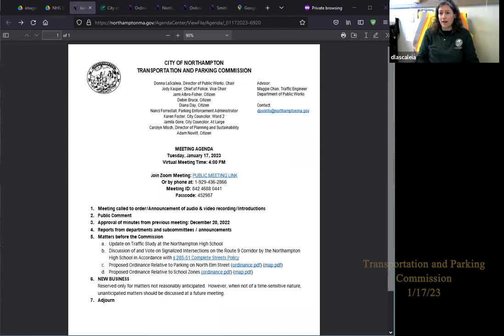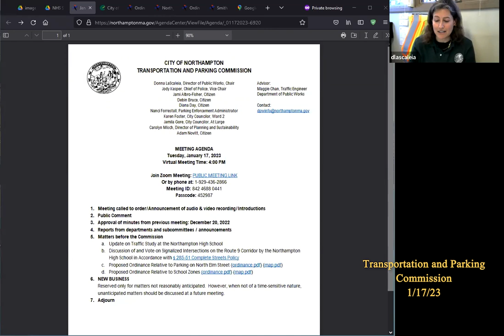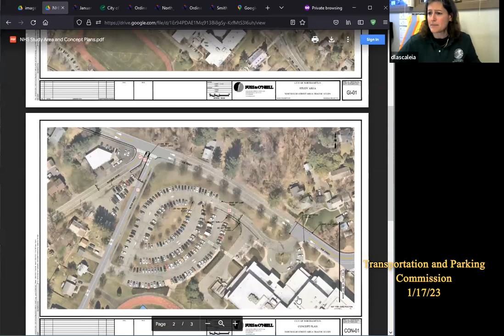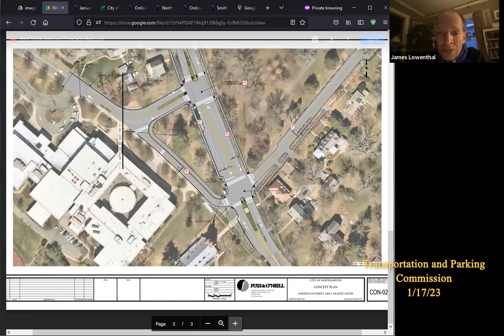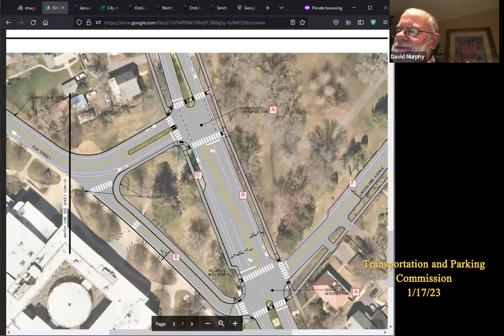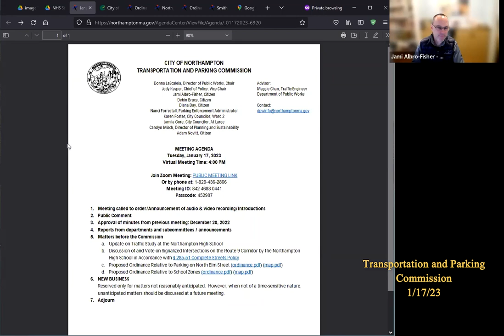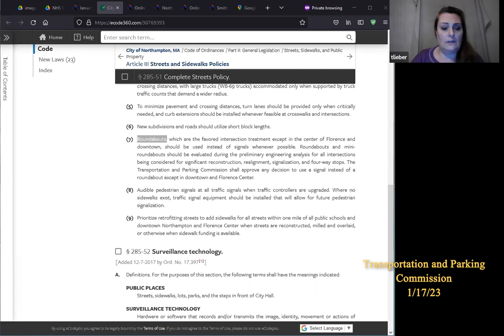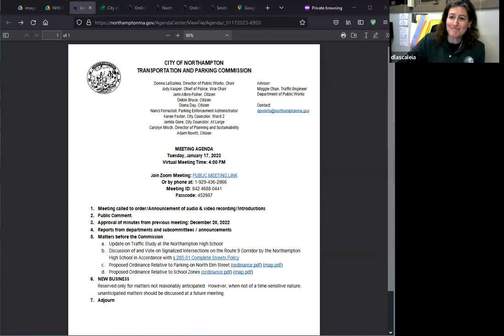Transportation and Parking Commission 1/17/23